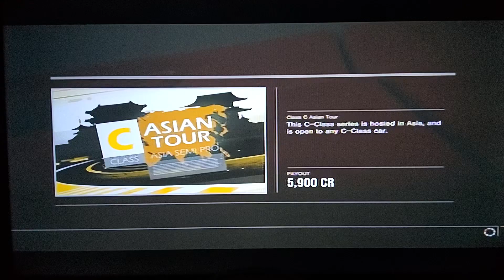Forza Motorsport 4 - Race #10 - Suzkua Circuit - West Circuit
Class C - Class C Asian Tour

Car:  Trans Am '69
Track Location: Suzkua - Japan
First Place Prize: 5,900 Credits
Race Length: 10.38km
Laps: 3